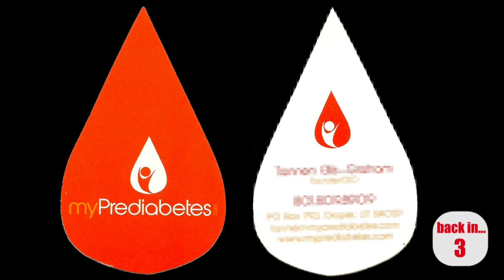Good, Bad & Ugly Ads… The Blood Drop Business Card?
Marketing Speaker, Jim Ackerman examines all kinds of advertising and marketing efforts, from Adwords to Infomercials. Today's episode of Good, Bad & Ugly Ads looks at a uniquely shaped business card. Is this really a good idea? Or is it bad or ugly? You vote, then get The Master's Take, to improve your marketing efforts in the future...